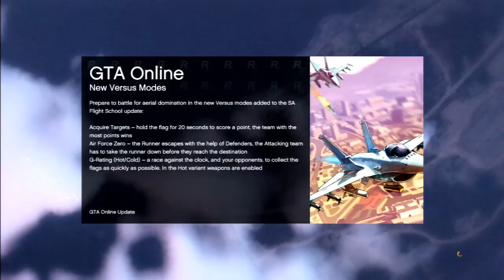GTA 5 Online Races jump over lake